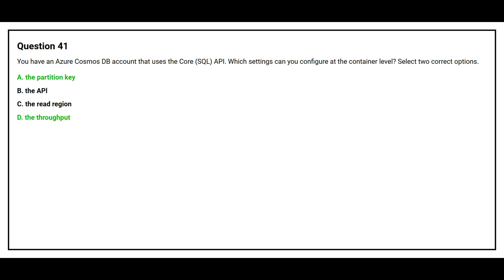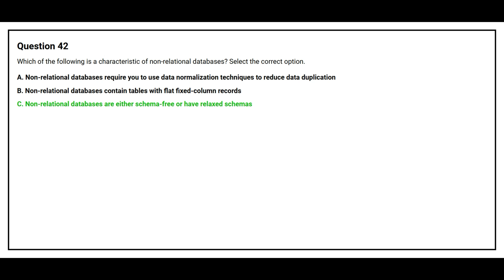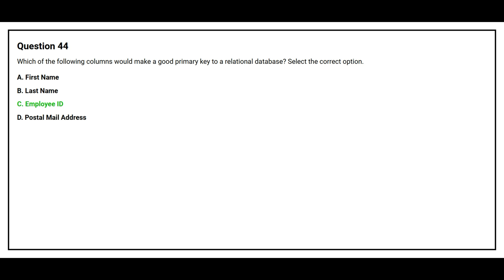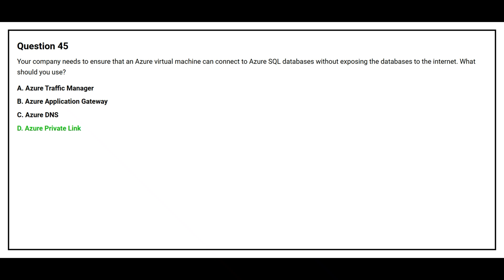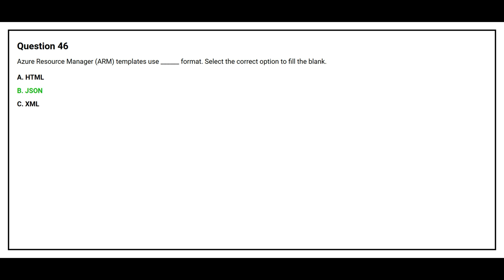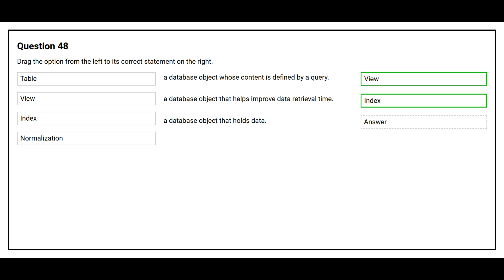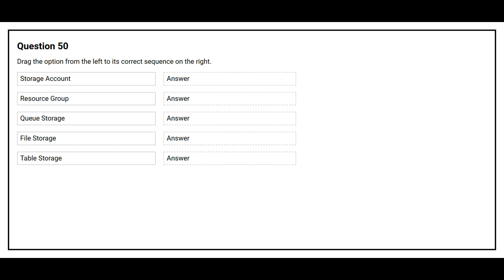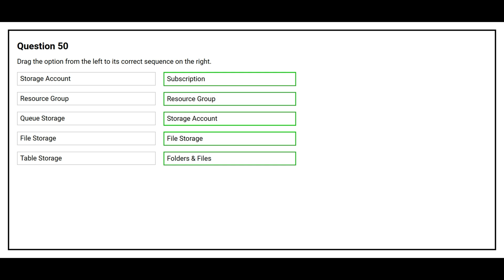DP 900 Exam Q&A #5 - Azure Data Fundamentals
Introduction:
Prepare for the DP-900 exam with 210 expertly curated questions and answers! This comprehensive guide covers all key topics to help you ace the Microsoft Azure Data Fundamentals certification. Perfect for beginners and professionals looking to validate their data skills. Start your journey to becoming Azure certified today!